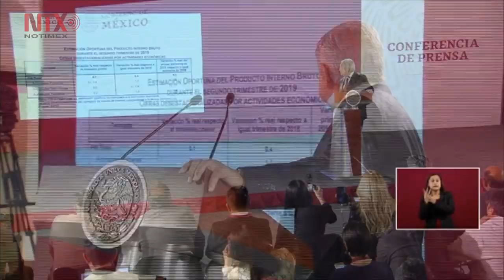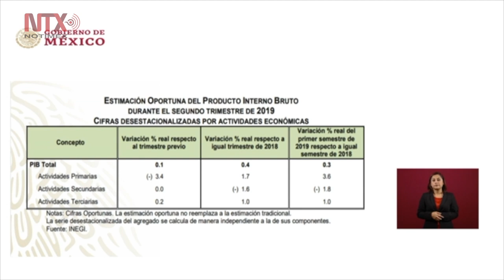No hay subejercicio del gasto en primer semestre del año: AMLO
El presidente detalló que la economía creció de acuerdo a los datos del Instituto Nacional de Estadística y Geografía